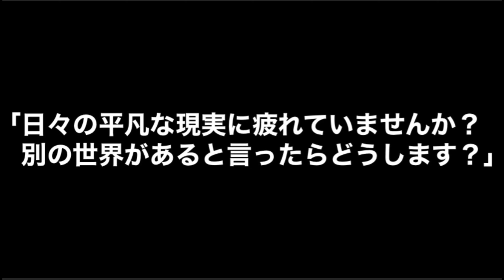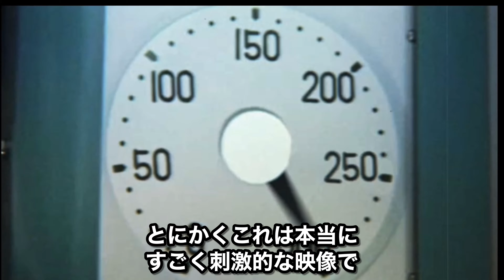【パラレルワールド映画】YouTubeで観られる退屈な現実を少し忘れられるショ－トム－ビ－の紹介と感想